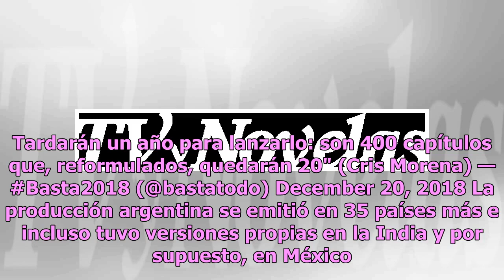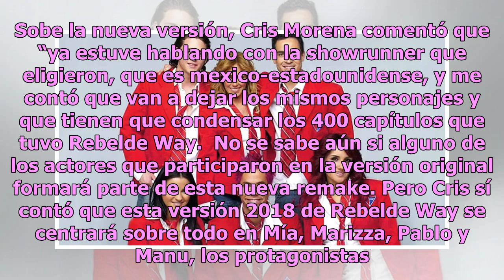¡Confirmado, harán remake de Rebelde! Será lanzado en 2020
La aclamada y exitosa telenovela Rebelde regresará para el deleite de los televidentes con un remake que realizará ni más ni menos que la reconocida plataforma de streaming, Netflix. María Cristina De Giácomi, escritora, productora, actriz, compositora, empresaria y directora de televisión argentina...